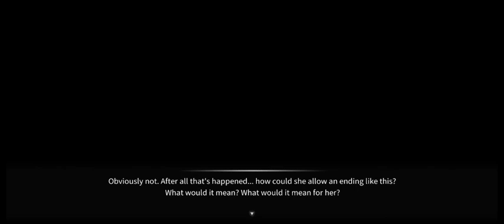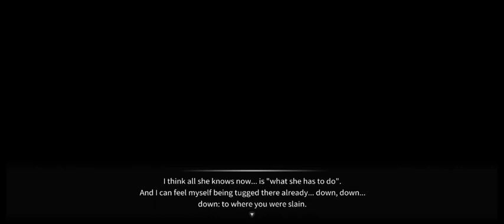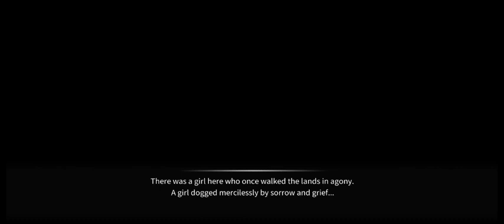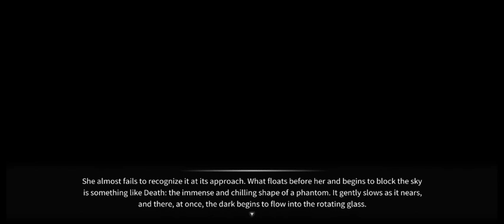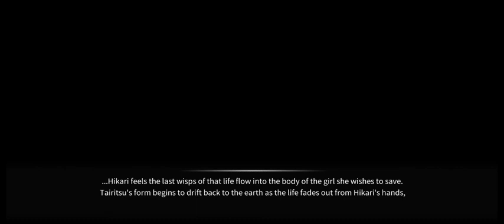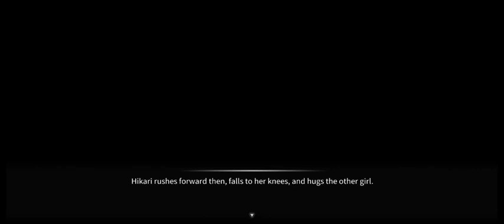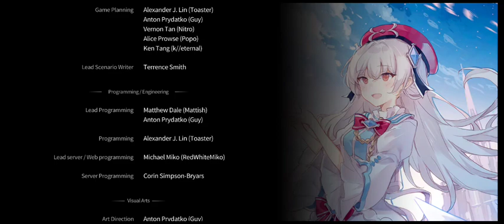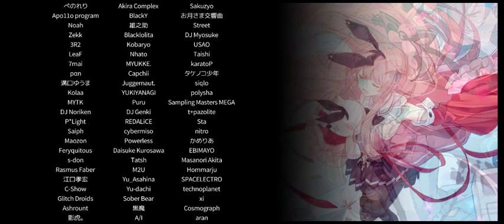Arcaea silent answer ENDING